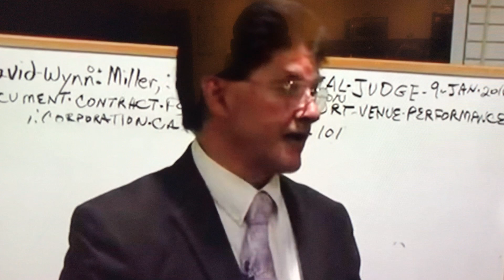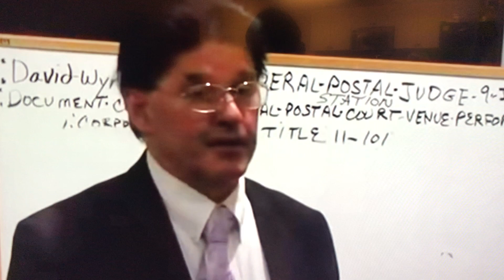David Wynn Miller